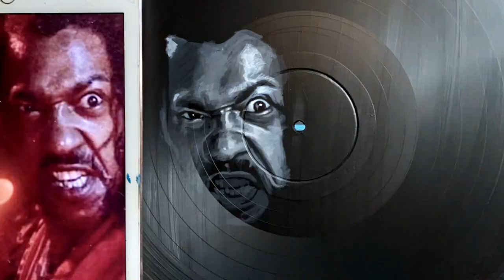Painting a portrait of Sho Nuff on a Vinyl Record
Here’s the newest timelapse of my portrait of the late great Julius Carry as Sho Nuff from the move The Last Dragon!

To see more examples of my work visit my instagram @wbookart